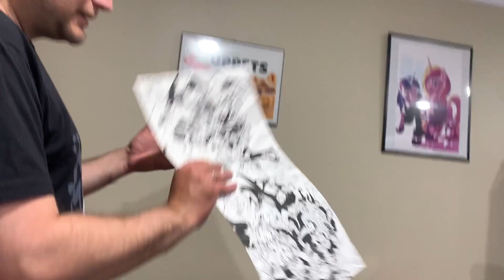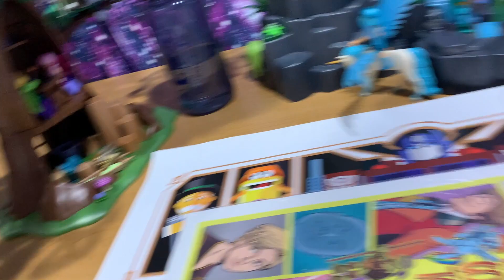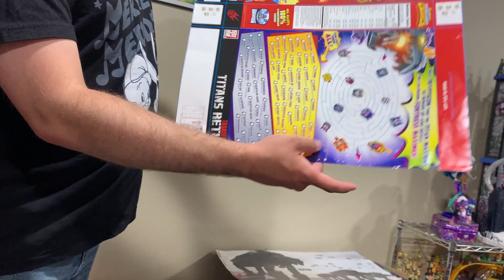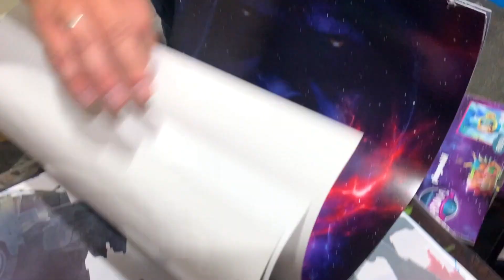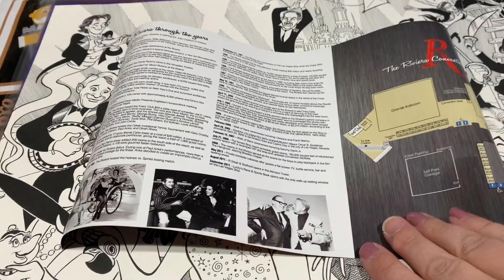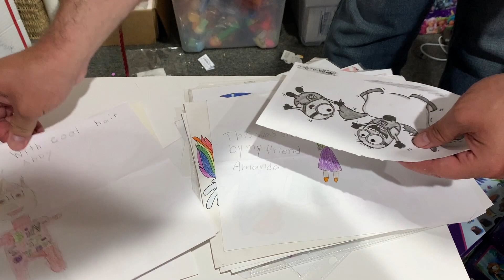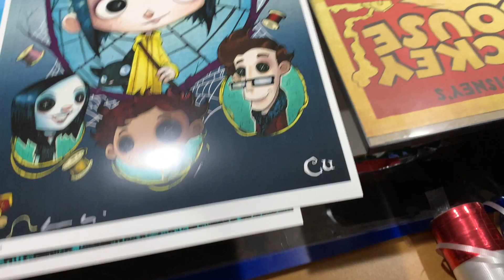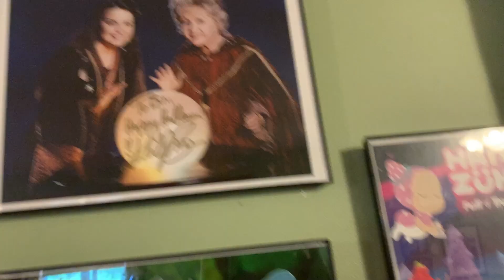Items We Forgot We Had from Comic Con Adventures!